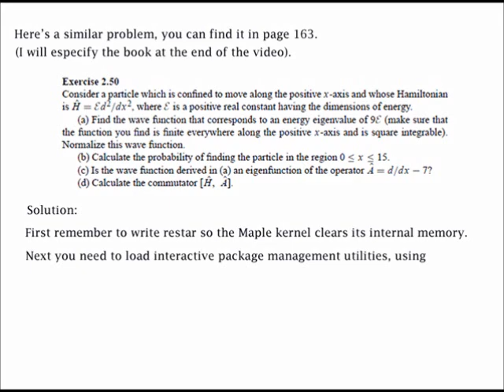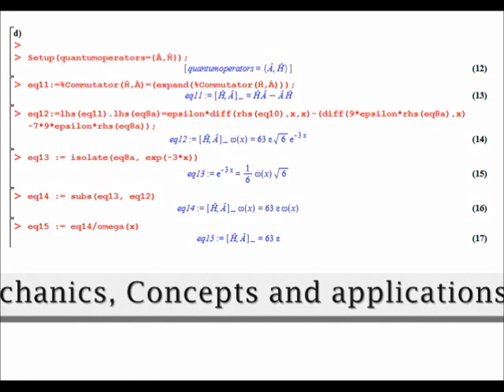Quantum Mechanics with Maple